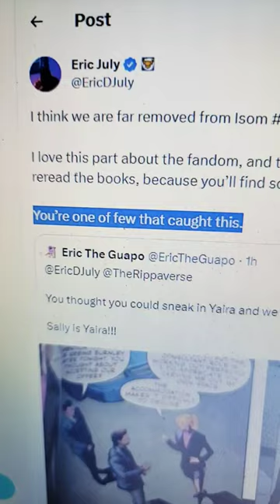Why Rippaverse fans are the BEST FANS EVER!